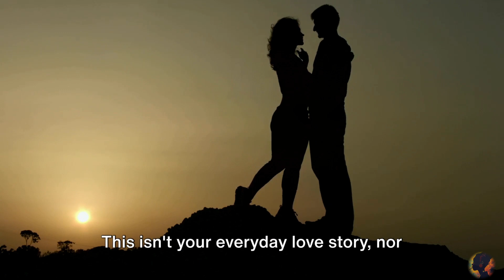Hurricane Wars - Book Summary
Dive into the eye of the storm with our gripping summary of 'Hurricane Wars'! 🌪️ This book takes readers on a thrilling journey through the most powerful storms on Earth, exploring the science behind hurricanes, the devastating impacts they can have on communities, and the heroic efforts of those who stand in their path. From historical storms that have shaped our understanding of weather to the latest in storm prediction and management, 'Hurricane Wars' is a testament to human resilience and ingenuity in the face of nature's fury. Whether you're a weather enthusiast, a student of environmental science, or simply looking for an exhilarating read, our summary of 'Hurricane Wars' offers key insights and takeaways that will leave you both informed and inspired. Watch now to unravel the tales of courage, tragedy, and triumph in the battle against hurricanes."